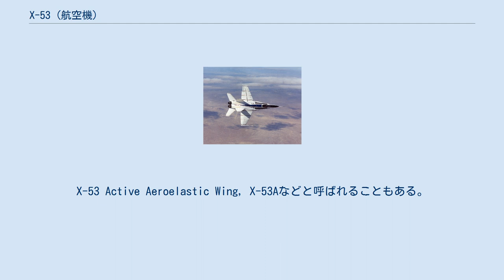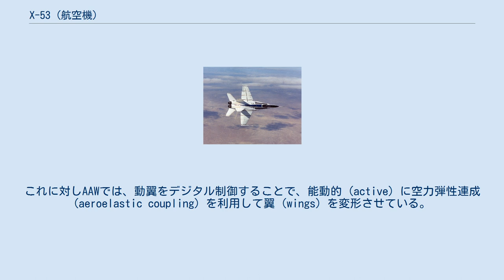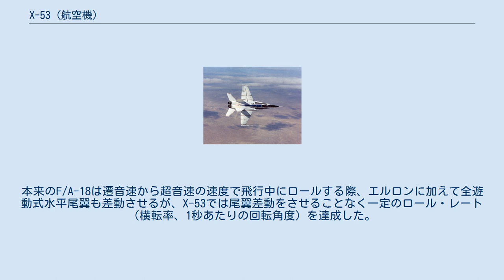X-53 (航空機)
モハーヴェ砂漠上空を飛行するX-53 X-53はアメリカ合衆国の実験機。
アメリカ海軍などで使用される戦闘攻撃機F/A-18A ホーネットをもとに、アメリカ航空宇宙局 (NASA)・アメリカ空軍研究所 (AFRL)・ボーイングの「ファントムワークス」が共同で開発（改造）した、能動空力弾性翼 (Active Aeroelastic Wing, AAW) 実験のための機体である。
初飛行は2002年11月。
飛行試験はカリフォルニア州のエドワーズ空軍基地に位置するドライデン飛行研究センター (DFRC) で行われた。
 計画当初は X-n というXプレーンの番号は与えられず、単にF/A-18 AAWなどと呼ばれていた。
2006年にX-53の名称を付与された。
X-53 Active Aeroelastic Wing, X-53Aなどと呼ばれることもある。
 メディアを再生する 荷重試験の低速度撮影（早回し）動画 メディアを再生する 2005年3月の飛行試験 現代の飛行機の主翼は、舵（動翼）を切るなどしても変形しないような剛性を持つよう設計されている。
たとえば、ロール（横転）するためには左右翼端後縁のエルロンと呼ばれる動翼を差動させ、左右の翼で生じる空気力の差を回転モーメント（トルク）とするが、主翼自体はほとんど変形しない。
 一方、能動空力弾性翼（以下、AAW) はたわみ翼の一種で、主翼自体をある程度変形させることで空気力（差）を生み出そうとするものである。
最初の飛行機であるライト・フライヤーや、現代の人力飛行機などではケーブルを引っ張る力により直接翼をたわませるが、AAWの発想は若干異なる。
 X-53の場合、まず両主翼端前後縁の小ぶりの動翼を油圧アクチュエータにより動かす。
この動翼の面積や作動角度はもともとのF/A-18の前縁フラップやエルロンよりも小さく、単体では十分な空気力を発生できない。
しかし、主翼の構造がF/A-18よりも柔軟なものに改修されているため、動翼の空気力により主翼全体の形状をゆがませる（ねじる）ことは可能である。
主翼が変形すると、そこに生じる空気力も当然変わり、全体としてはマニューバ（機動）に足るだけの空気力ならびにトルクを得ることができる。
 一般に、変形に伴い空気力が変わり、空気力によりさらに変形する、という空力 (aero-) と弾性 (elastic-) の連成が起きると、場合によっては変形が大きくなりすぎて構造が破壊されることもある（フラッターやダイバージェンスと呼ばれる現象。X-29も参照）。
したがって飛行機の翼には十分な強度と剛性をもたせ、受動的な空力弾性変形に耐えうるようにするのが普通である。
これに対しAAWでは、動翼をデジタル制御することで、能動的 (active) に空力弾性連成 (aeroelastic coupling) を利用して翼 (wings) を変形させている。
この方法により、従来のエルロン等の動翼を利用するよりも効率的な飛行を行うことができると考えられている。
また、主翼構造の強度を下げられる分、構造重量の軽減も図られる。
 主翼の改修はボーイングの開発チーム「ファントム・ワークス」が担当した。
当初はそれまでF-18 HARV（High Alpha Research Vehicle, 高迎え角研究機）計画に使用されていたF/A-18A（NASAのテイルナンバー#840）を用いる予定だったが、垂直尾翼付け根の部品にクラック（亀裂）が見つかった。
修復にはコストがかかりすぎるため、主翼だけを改造して別のF/A-18A機体（テイルナンバー#853）に載せることとした。
実はF/A-18は開発当初主翼の剛性不足が発覚し、構造を強化した歴史を持つが、AAWに換装することで、一度高めた剛性を意図的に低下させることになった。
 飛行試験は2つの段階（フェイズ）に分けて行われた。
第1フェイズは2002年末から2003年4月まで50回の飛行が行われ、各種パラメータが採集された。
制御ソフトウェア等の調整・最適化に1年ほどを費やした後、2004年末から2005年3月までが第2フェイズで、25回の飛行でフライト・エンベロープ（飛行包絡線）のうち18点において、制御則と操縦性・飛行性などの評価が行われた。
本来のF/A-18は遷音速から超音速の速度で飛行中にロールする際、エルロンに加えて全遊動式水平尾翼も差動させるが、X-53では尾翼差動をさせることなく一定のロール・レート...